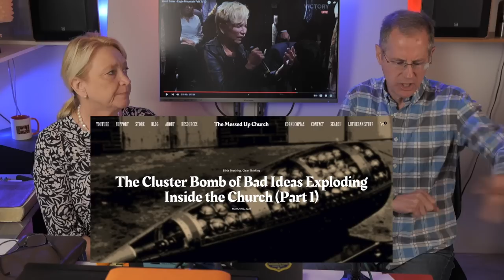"Hit the Bar" Episode 58: God Exalts Heidi Baker Through Kenneth Copeland!!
Here's the Messed Up Church website with lots of helpful information

If you'd like to help support what this channel is doing (thank you!!)

Here's "Blots and Blemishes," where you can buy clever and funny discernment stickers, cards, and stuff

Here's another great website with more clever and funny discernment products you can buy